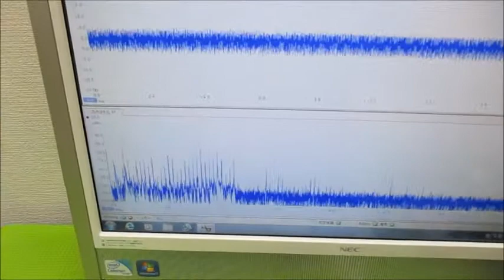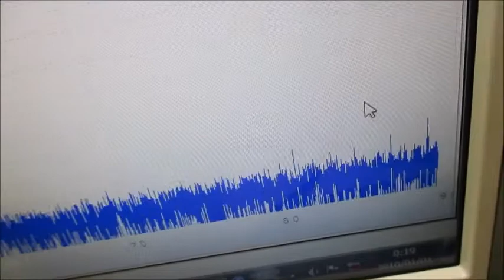オリジナル超音波実験 超音波システム研究所 ultrasonic-labo